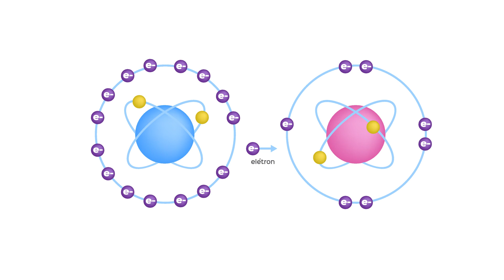TECNOLOGIA DIFENDIOX ANTI-MELASMA - AULA 13 | SKINSCIENCE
TECNOLOGIA DIFENDIOX ANTI-MELASMA - SKINSCIENCE

DIFENDIOX ajuda a prevenir e tratar as manchas da pele, inclusive as manchas de melasma grave e resistente, preservando também o colágeno, prevenindo o envelhecimento causado pela radiação so-lar UVA e UVB, além de defender a pele dos malefícios causados pela Luz Azul e Visível.